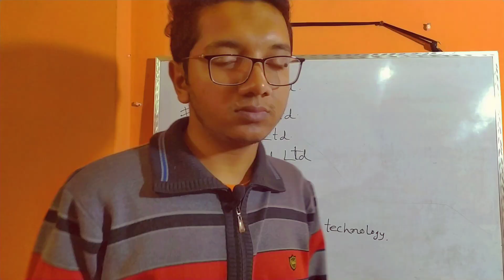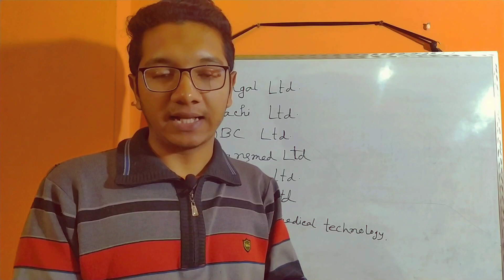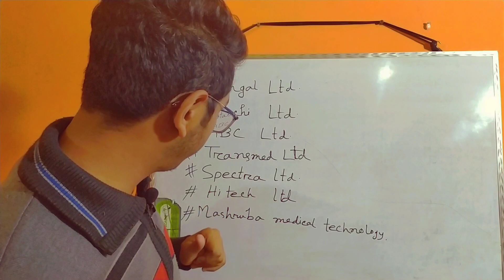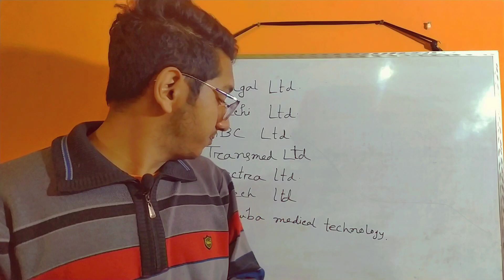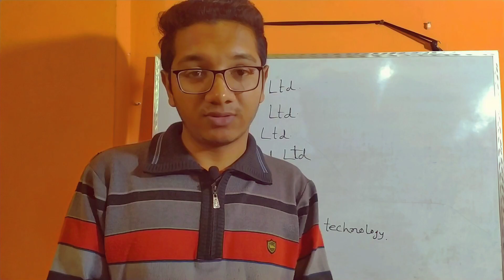Biomedical Engineering subject review in Bangla। বায়োমেডিক্যাল ইঞ্জিনিয়ারিং সাবজেক্ট রিভিউ।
In this video I have described about biomedical Engineering subject.